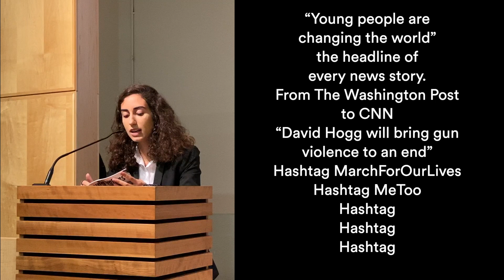Adrianna reads Change | Young Voices Magazine 2019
Adrianna Georgiou-Prattas, 16, reads her poem "Change" from Young Voices Magazine 2019. Read the magazine and learn how to get published at tpl.ca/youngvoices